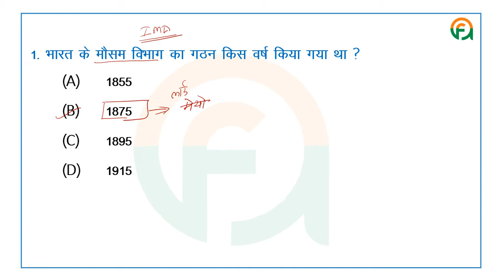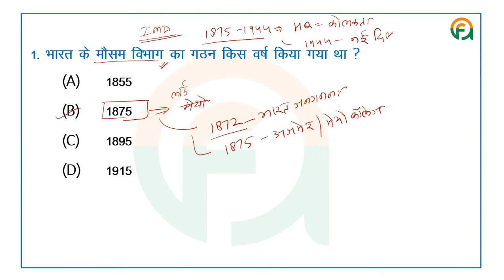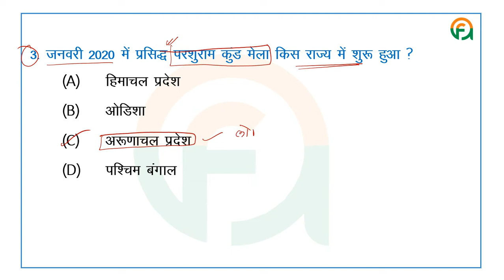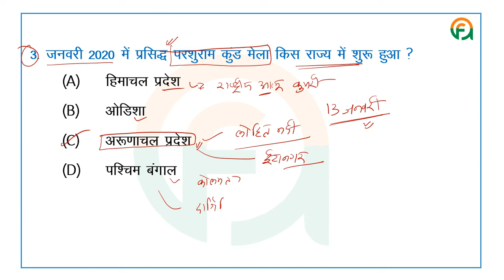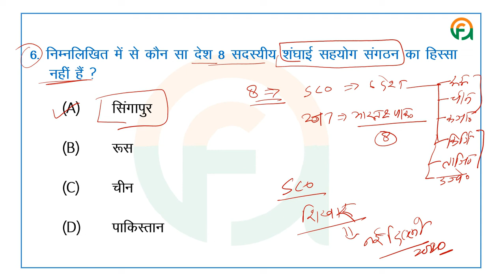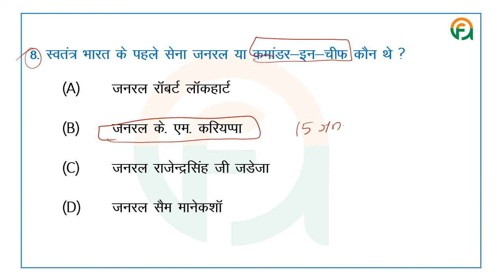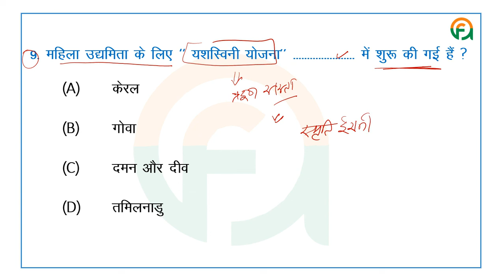16 January Current affairs | Daily Current Affairs | Current Affairs In Hindi | करंट अफेयर्स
16 January 2020 Current Affairs : In this session, we have discussed 16 January Current Affairs in Hindi.

इस सत्र में, हम हिंदी में वर्तमान मामलों पर चर्चा करेंगे जो नौसेना, एयरफोर्स, CDS, NDA जैसी सभी प्रतियोगी सरकारी परीक्षाओं के लिए उपयोगी हैं|

In this session, We will discuss current affairs in Hindi that are useful for all competitive government exams like Navy, Airforce, CDS, NDA and also covers general awareness for upcoming government exams.

Fabulous Academy, Kuchaman City
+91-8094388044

Current Affairs,ssc
Current affairs,Upsc
RAJASTHAN POLICE CURRENTS
UPSC CURRENT AFFAIRS,Current Gk
rajasthan Patwar Current affair
january current affairs
india current gk
current affair videos
current affair india
current affair of world